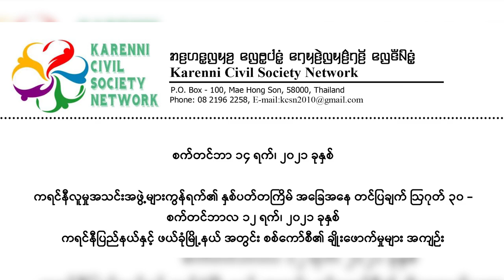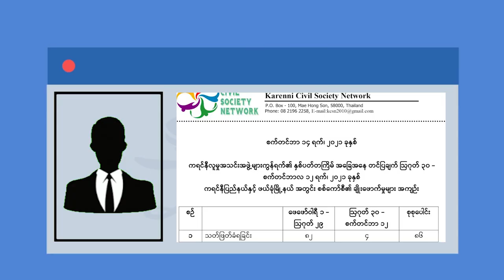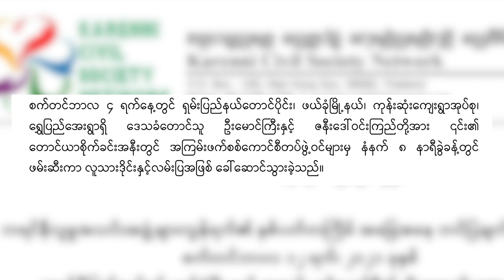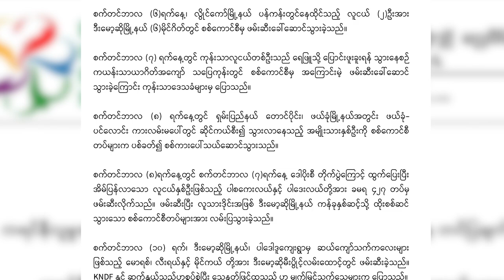ကရင်နီနှင့် ရှမ်းတောင်တွင် အသတ်ခံရသူ အရပ်သား ၉၀ နီးပါးရှိပြီ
စစ်အာဏာသိမ်းရန် ကြိုးပမ်းမှု ၇ လကျော် ကာလအတွင်း ကရင်နီပြည်နယ်နှင့် ရှမ်းပြည်နယ် တောင်ပိုင်း ဖယ်ခုံမြို့ နယ်တို့တွင် စစ်ကောင်စီတပ်၏ သတ်ဖြတ်ခြင်း ခံရသူ အရပ်သား အယောက် ၉၀ နီးပါးခန့် ရှိသွားပြီဟု ကရင်နီ လူမှုအသင်းအဖွဲ့များကွန်ရက် (KCSN) က ပြောသည်။